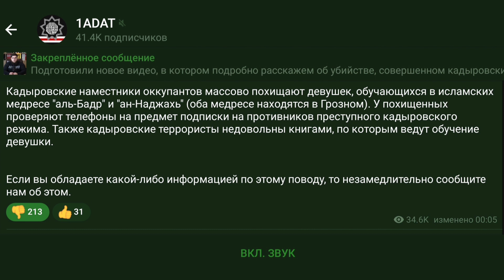Массовые похищения девушек обучающихся в исламских медресе "аль-Бадр" и "ан-Наджахь"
Кадыровские наместники оккупантов массово похищают девушек, обучающихся в исламских медресе "аль-Бадр" и "ан-Наджахь" (оба медресе находятся в Грозном). Также кадыровские террористы недовольны книгами, по которым ведут обучение девушки.

Если вы обладаете какой-либо информацией по этому поводу, то незамедлительно сообщите нам об этом.

Криптовалюта:

Bitcoin : bc1q9dmyjshrky8qcwtqaxs7dsvxtgzcwl3nawkyfu

Ethereum: 0x069c49cD8c59ac96e0e41Ad8CF96F8890159C08E

USDT ERC20: 0x069c49cD8c59ac96e0e41Ad8CF96F8890159C08E